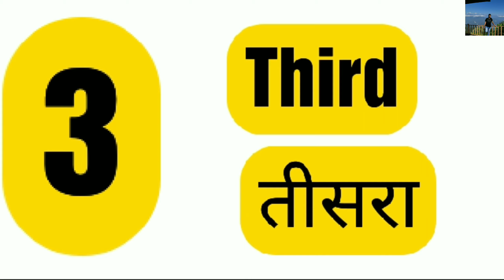Top 10 tourist places of Bihar bihar ke das tourist place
Namaskar dosto,
Aaj mai aap ko bihar ke 10 sabse jayada popular tourist places ke bare me aap logo ke sath,

Image sources - Google and different website
credit - This is just only education purpose and tour information